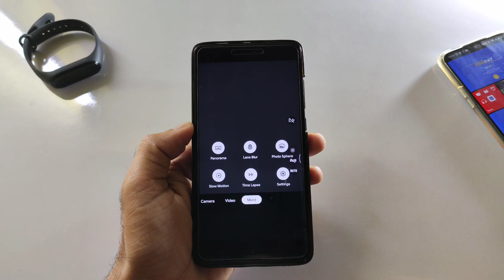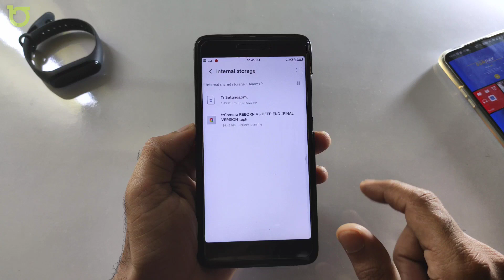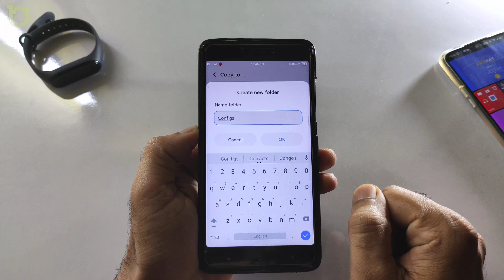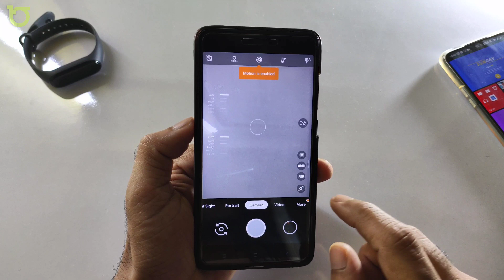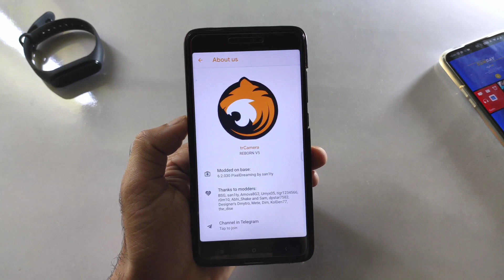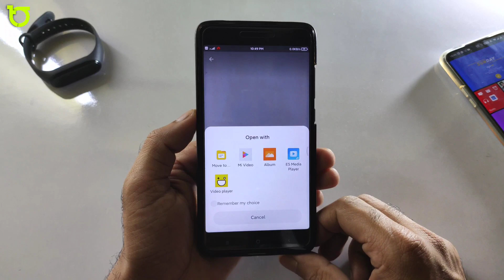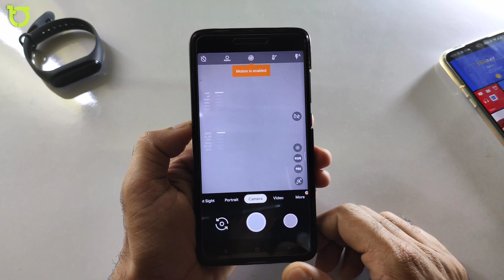TrCamera Best Google Camera (GCam) for Redmi Note 4X/4 (Mido) | Best Settings with XML file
🔥 TrCamera Best GCam - Redmi Note 4X/4 Device🔥

Full Screen Display - Note 4,

OTA Custom ROMs - Note 4

Pixel 3 Gcam - Note 4,

Pixel 4 Gcam 7 - Note 4,

Improve Gaming Graphic - Note 4,

OrangeFox - Note 4,

Best MIUI 11 Pie ROM - Note 4,

🔥Content
Best gcam for redmi note 4,
Best gcam for xiaomi device,
Xml file for gcam,
Trcamera best gcam for xiaomi,
Best settings for Gcam,
Google Camera,
Best Google Camera,

UPI (Manoj kumar)
techofficee@ybl
Paytm (Mk Cyber Center)